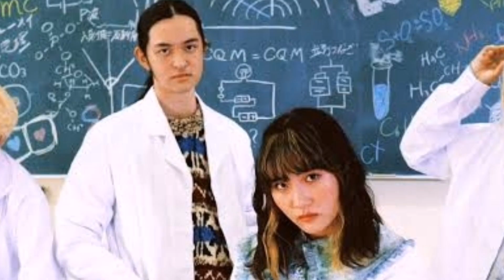関ジャニ∞「アンスロポス」「CDTVライブ!ライブ!」2時間スペシャル 2番目のグループアーティスト22.01.2024